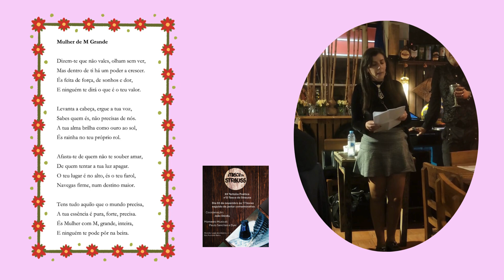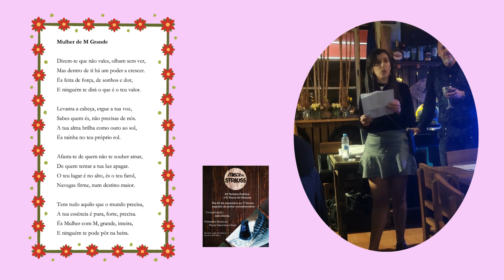Poesias da Nonô no Tasco do Strauss "Mulher de M Grande"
Poema lido pela Nonô no XII encontro de tertúlias poéticas no Tasco do Strauss, em São Pedro de Sintra, dinamizado por João Dórdio.

Este poema foi publicado no blog e no Substack de Poesias da Nonô.